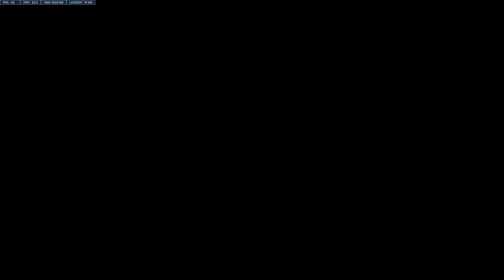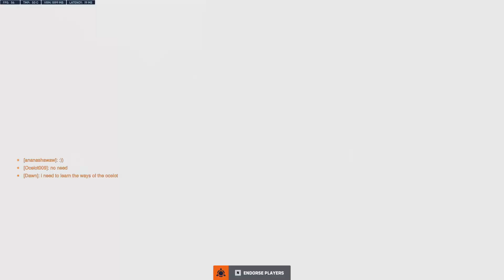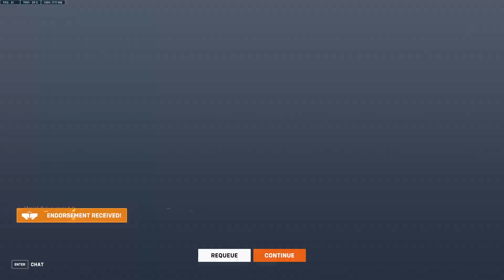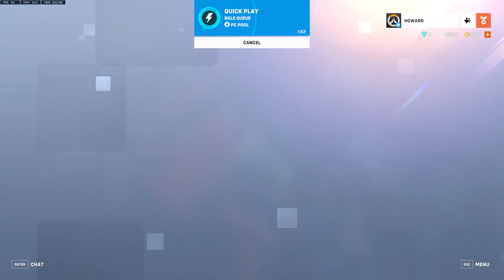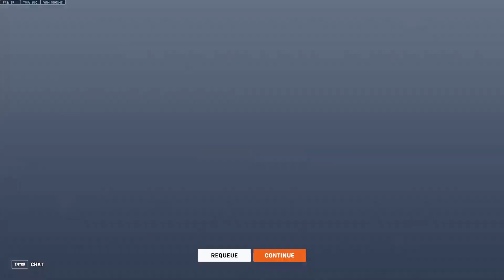Games and Music 03-05-2024